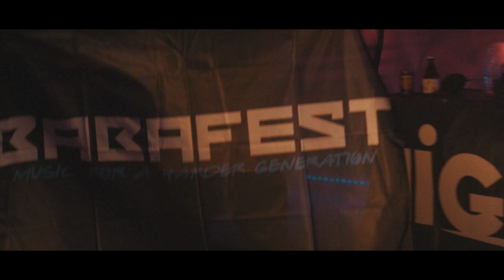Highlight Festival NYE: Mark With a K & MC Chucky (prod. by Rotate Media)